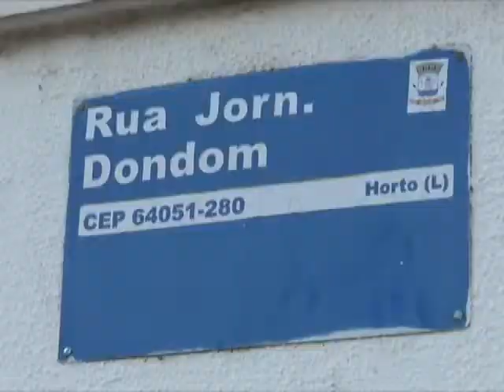Jornalistas ganham nomes de ruas em Teresina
Vários jornalistas têm seus nomes eternizados em ruas e outros logradouros públicos de Teresina, a exemplo de Rua Jornalista Dondom, que fazia suas reportagens em lombos de animais, e Pires de Saboia, que morreu há um ano, além do publicitário Marcos Peixoto. Veja na reportagem de Thiago Mores, imagens de Paulo Sérgio, sonoras com Célia Lemos e Erlon Cavalcante, para o Bom Dia Assembleia.